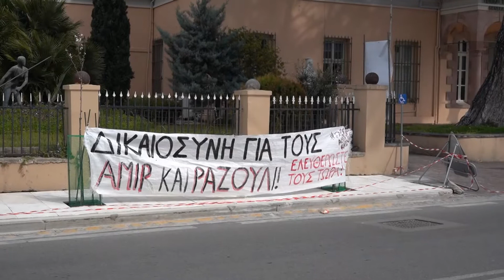Αναβολή έφεσης των Αμίρ και Ακίφ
Αναβολή για τον Απρίλιο της έφεσης των Αμίρ και Ακίφ
Για τις 7 Απριλίου λόγω παρέλευσης του ωραρίου αναβλήθηκε η δίκη σε δεύτερο βαθμό στο εφετείο κακουργημάτων Βορείου Αιγαίου των δύο Αφγανών προσφύγων που πρωτόδικα καταδικάστηκαν σε 50 χρόνια φυλακή έκαστος γιατί ανέλαβαν το τιμόνι της βάρκας που τους μετέφερε με τις οικογένειές τους στη Λέσβο.
Για το θέμα μίλησαν στην ΕΡΤ Αιγαίου ο ευρωβουλευτής του ΣΥΡΙΖΑ Στέλλιος Κούλογλου που διεθνοποίησε το θέμα αλλά και ο δικηγόρος Δημήτρης  Χούλης